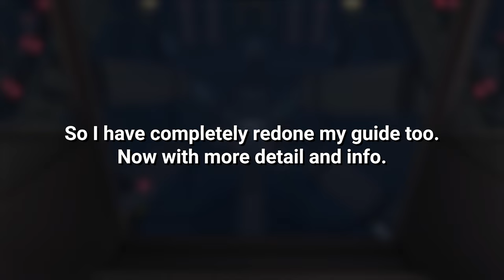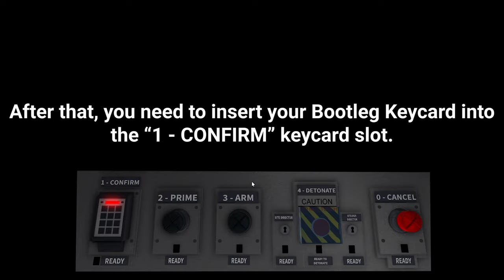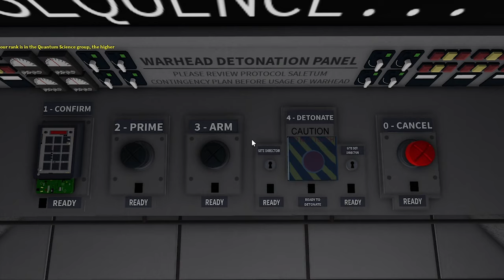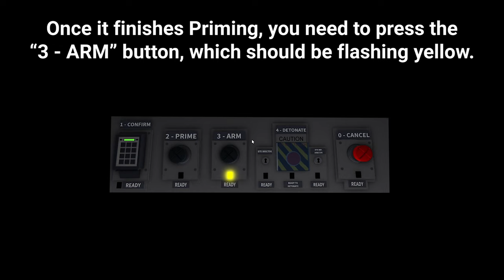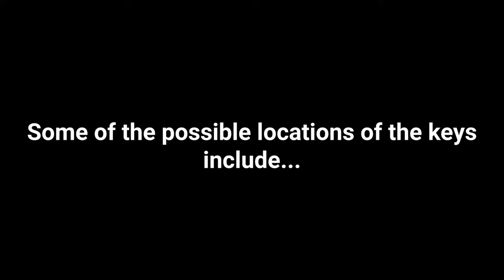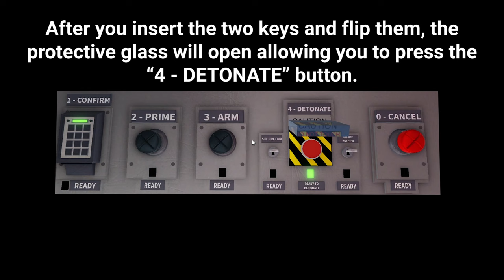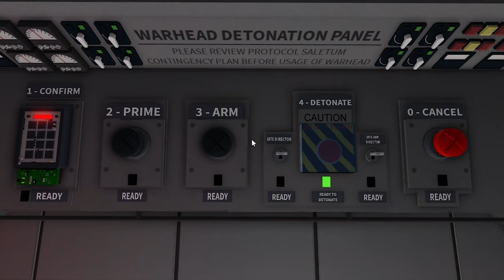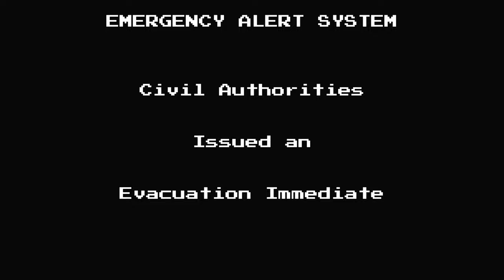Roblox QSERF: Warhead Guide Remastered (Megaupdate)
This guide shows you virtually everything that you will want to know when blowing up the Warhead in Quantum Science Energy Research Facility on Roblox.

An important detail which I didn't get to include in the video for the release: You won't be able to steal the Data from the servers if there are less than 4 QDF players on your server.

Thanks to everyone over at SST and QAC for allowing me to make this video quicker for You guys, while bug testing the game itself!